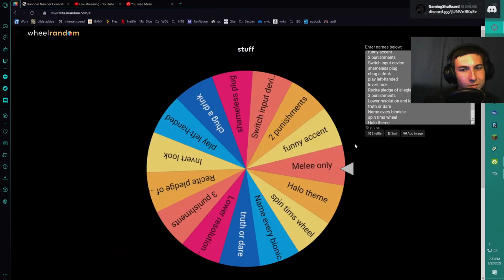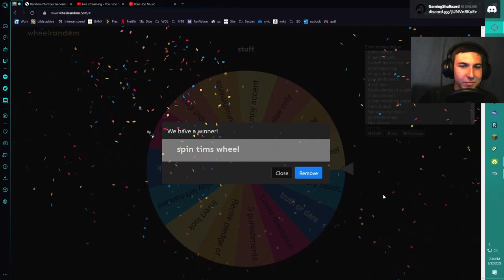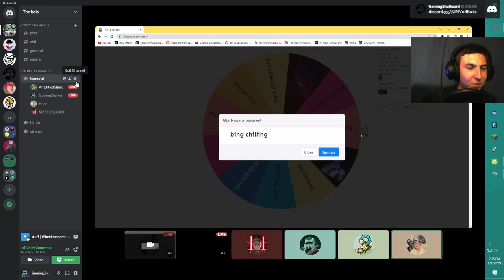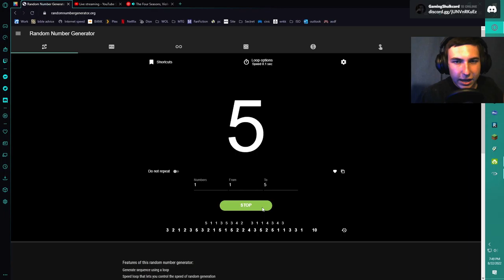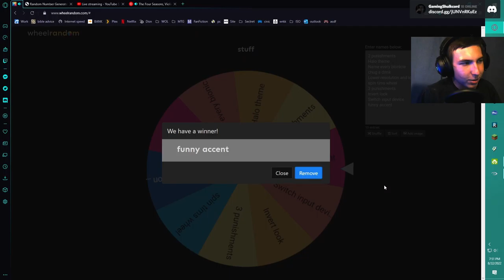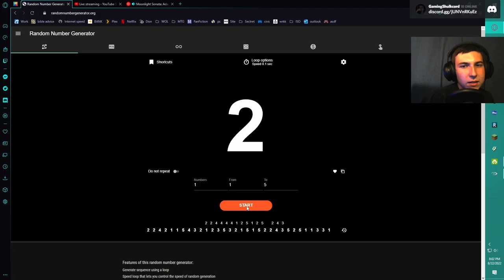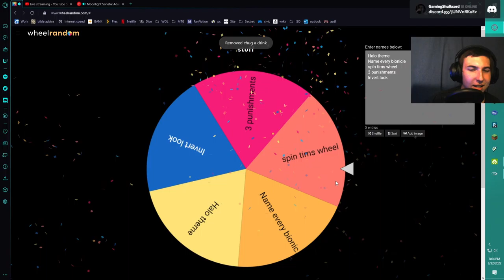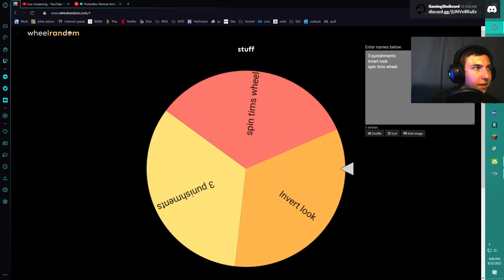Halo Spin The Wheel part 2